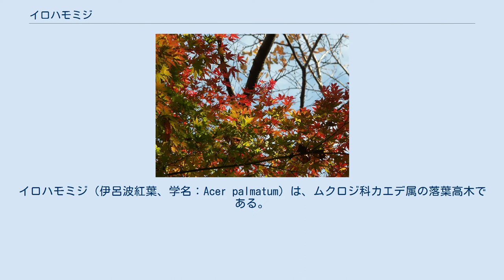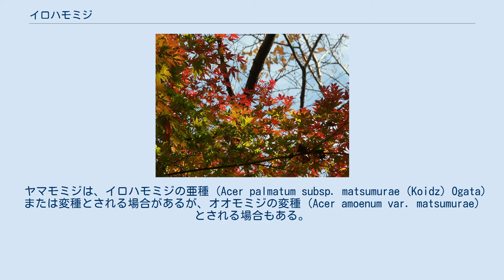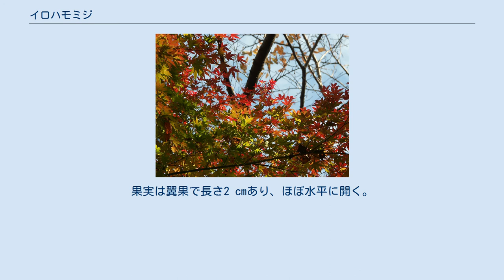イロハモミジ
イロハモミジ（伊呂波紅葉、学名：Acer palmatum）は、ムクロジ科カエデ属の落葉高木である。
イロハカエデ（いろは楓）などとも呼ばれる。
 日本では最もよく見られるカエデ属の種で、紅葉の代表種。
本種より作られた園芸種も多い（変種・園芸種を参照）。
 和名イロハモミジは、葉が手のひらのように5 - 7つ裂片があり、この裂片を「いろはにほへと」と数えたことに由来する。
別名で、イロハカエデ（伊呂波楓）、タカオカエデ（高雄楓）、コハモミジ（小葉紅葉）ともよばれている。
 春の新緑と秋の紅葉が美しく、一般に「モミジ」と言えば、カエデ類を代表して本種のことを指している。
 東アジア（日本、朝鮮半島、中国、台湾）に自生する。
 日本では、本州に福島県以南、四国、九州に分布し、平地から標高 1000m 程度にかけての低山で多く見られる。
山野に生えるほか、庭園木、庭木として良く植えられる。
 落葉広葉樹の高木。
樹高10 - 15メートル (m) 、幹の直径は 80センチメートル (cm) 以上に達する。
雌雄同株。
 葉は対生し、葉身は長さ 3.5 - 6 cm、幅 3 - 7 cm で、掌状に深く 5 - 7裂する。
裂片の縁には鋭く不揃いの鋸歯があり、裂片の先は長く尾状に伸びる。
秋（10 - 12月）には黄褐色から紅色に紅葉して散る。
 葉はオオモミジやヤマモミジなどに似るが、本種の葉は一回り小さく、鋸葉が粗く不揃いなところで区別される。
 花期は春（4 - 5月）。
本年枝の先に複散房花序を出して、直径 4 - 6ミリメートル (mm) の花を下垂してつける。
花色は暗紫色で、5個の萼片と、黄緑色もしくは紫色を帯びる萼片より小さい 5個の花弁をもつ。
両性花と雄花があり、雄しべは8個つく。
風媒花で花後に果実をつける。
 果実は翼果で、長さ1.5 cm 程度の翼があり、秋（10月頃）に熟すと風で飛ばされる。
 ヤマモミジは、イロハモミジの亜種 (Acer palmatum subsp. matsumurae (Koidz) Ogata) または変種とされる場合があるが、オオモミジの変種 (Acer amoenum var. matsumurae) とされる場合もある。
 日本の北海道・本州青森県から島根県の日本海側の多雪地に分布し、山地に生える。
落葉高木。
葉は径5 - 10 cmで掌状に7 - 9裂し、一般にイロハモミジより大きめになるが、変異が大きい。
葉柄は長く、葉の基部は心臓形で、中央の裂片はやや長く先端は尾状に尖る。
葉縁に不揃いの重鋸歯があり、単鋸歯のオオモミジとは違いが見られる。
花期は 5月。
本年枝の先端から散房花序を出して、暗赤色の花を下向きにつける。
花は雄花と両生花があり、花弁は5個、雄蕊は8個つき、萼片は濃紅色をしている。
果期は10月。
果実は翼果で長さ2 cmあり、ほぼ水平に開く。
 本種には下記をはじめとする様々な変種があり、また園芸種も多く作出されている。